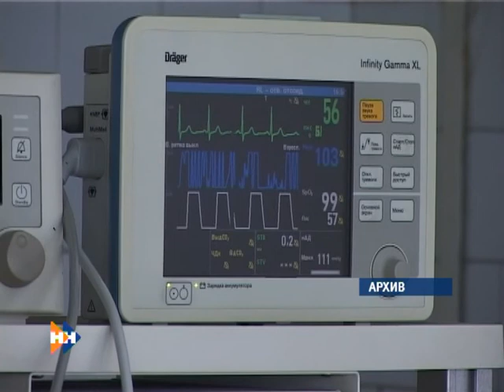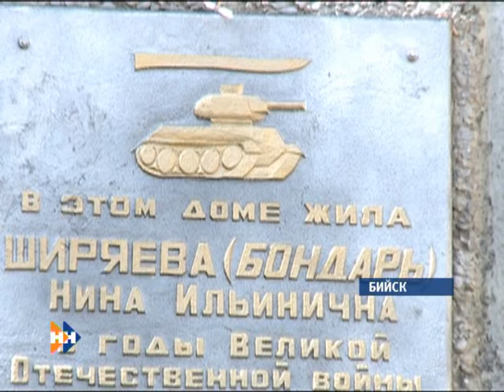Наши новости 18.08.14 (16+) утренний выпуск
Смотрите в утреннем выпуске:
Неонатологи из Литвы с сегодняшнего дня приступают к работе в Алтайском крае.
100 млн рублей федеральных субсидий получит Алтайский край на покупку отечественной сельхозтехники.
Месторождение золота за 3 миллиона долларов продают в Республике Алтай.